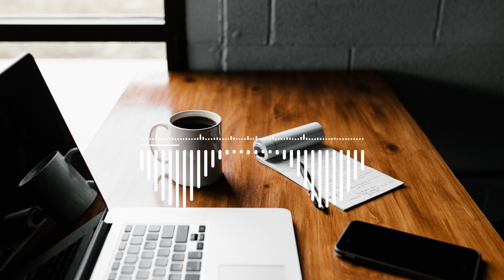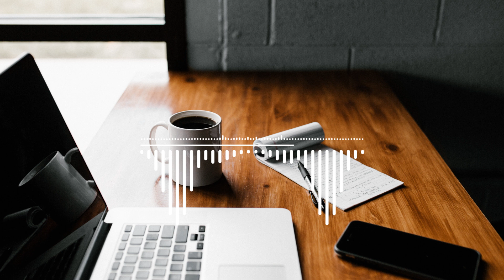Chill & Work: Productive Vibes for Focused Creativity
Welcome to our Chill & Work playlist, designed to provide the perfect backdrop for your work and creative sessions. This selection of smooth, downtempo beats and ambient melodies will help you maintain focus and foster an atmosphere of relaxed productivity. Whether you're studying, working on a project, or simply seeking a moment of clarity, these tunes will keep you in the zone without overpowering your thoughts. Enjoy the blend of instrumental and electronic tracks that encourage concentration, inspiration, and efficiency. Sit back, tune in, and let the chill vibes carry you through a successful work session.